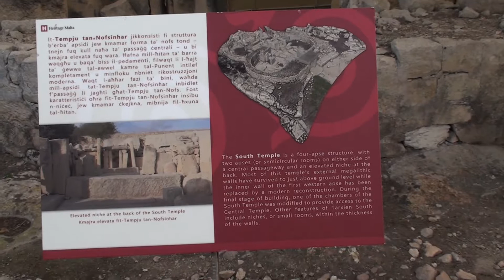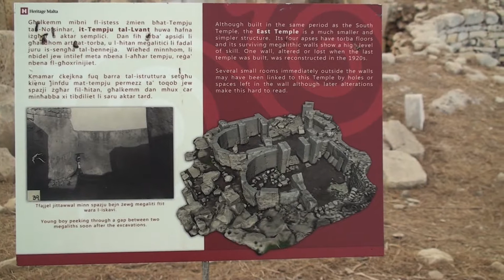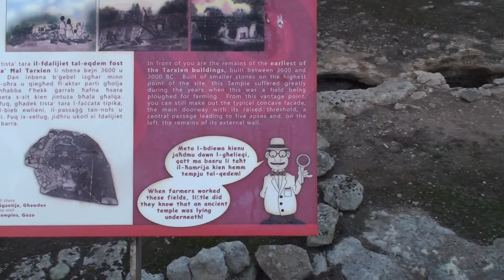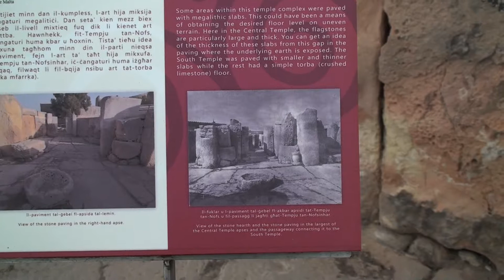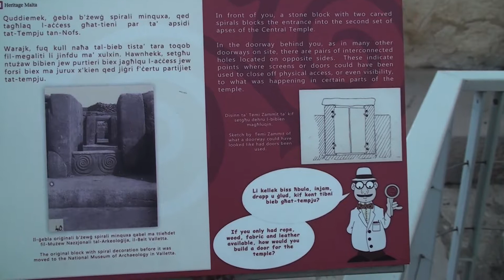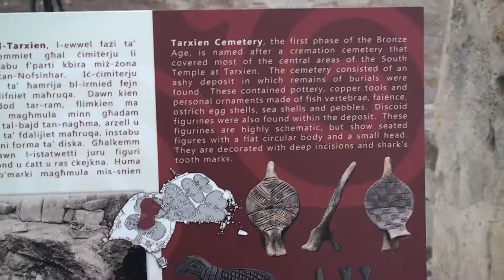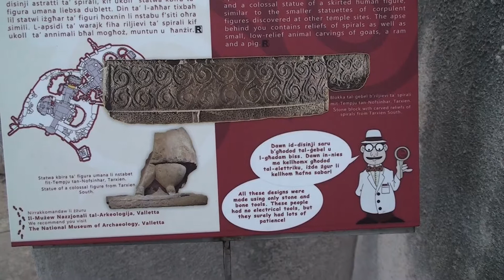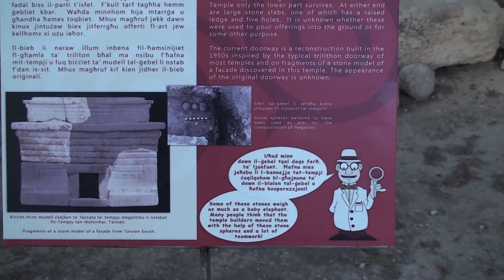Der Tempel von Tarxien Malta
Der steinzeitliche Tempel von Tarxien (sprich Tar-schien) in Malta, mit der Sektion im archäologischen Museum in Valetta.